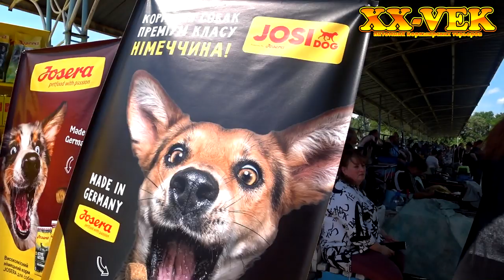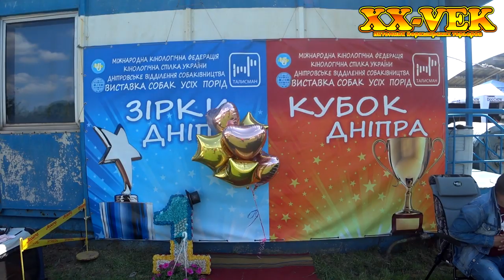Выставка собак "Звёзды Днепра" 2019 - канал XX Vek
Днепропетровск: выставка собак "Звёзды Днепра" 2019, 18 мая на стадионе "Днепровский" (ул.Нижнеднепровская 1). Видео снимала Светлана Пискун, владелица питомника йоркширских терьеров XX-Vek.